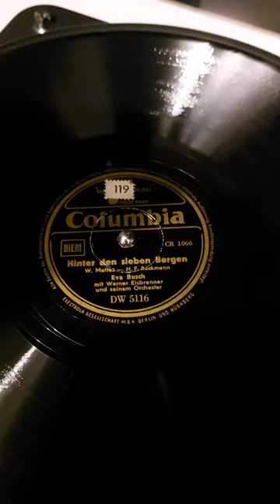1944: Eva Busch - "Hinter den sieben Bergen"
Label: Columbia – DW 5116

Released 1944 in Germany

"Hinter den sieben Bergen"
(written by Hans Fritz Beckmann & Willy Mattes)

Vocals: Eva Busch
accompanied by Werner Eisbrenner and his orchestra.